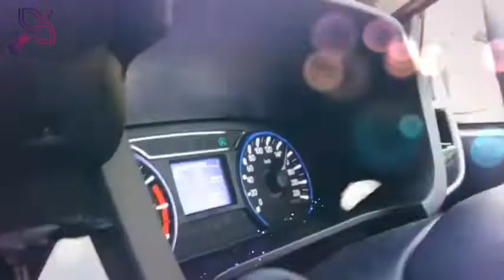Vlog #6 MyWau Training Class di Gambang. Pahang - Day 1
Dah lama kami tak buat VLOG kan? Haa... Kali ni GM kami, Jali Pok Yah (JPY) bawakan cerita menarik dari pengalaman mereka menyahut jemputan dari Kolej Komuniti Paya Besar, Gambang, Pahang. Jom follow diorang, guys. Apa lah yang akan dibebelkan oleh diorang ya..

Idea & Tema Video: @aizataizen